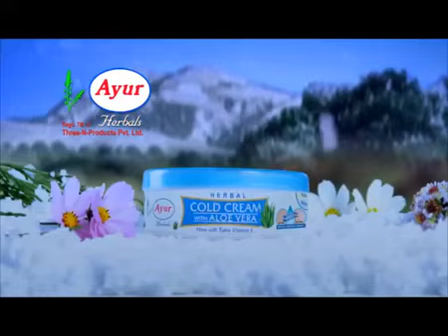AYUR COLD CREME Telivision Commercial